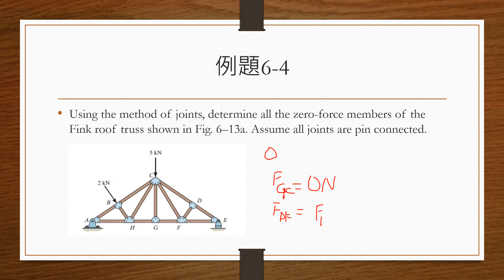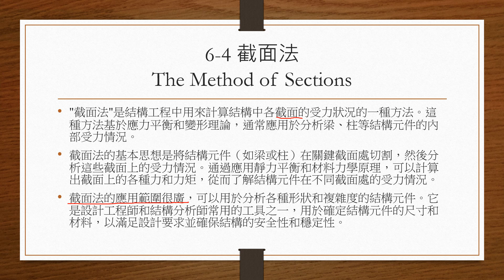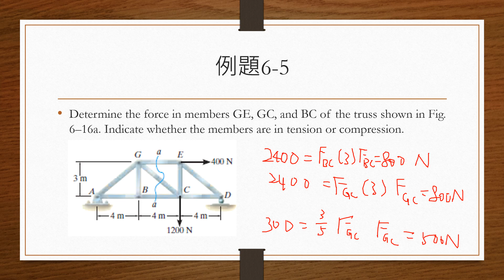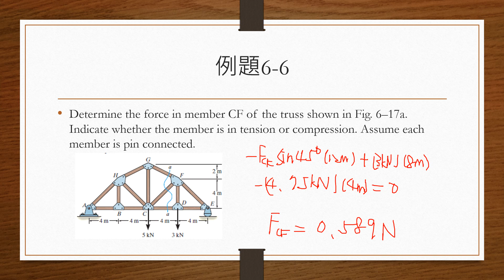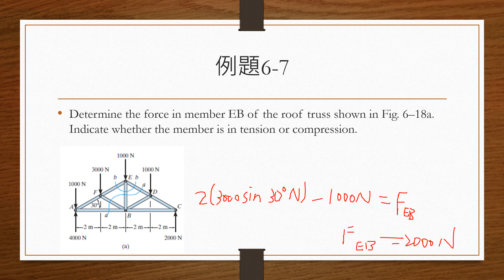Engineering Mechanics Statics22 2024/04/14工程力學靜力學第06章結構分析講解Part2